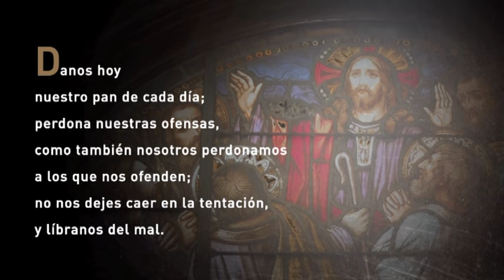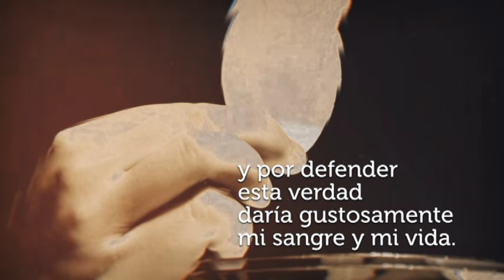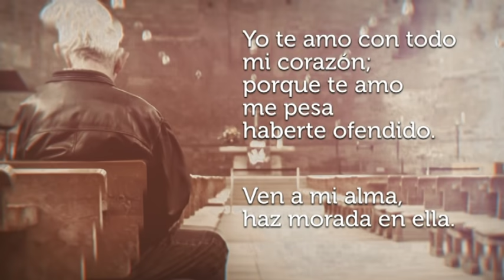Santa Misa de Hoy Domingo, 1 de Agosto de 2021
Presidida por P. Jorge Santiago, S.D.B.

Monitor: Iris D. Colón de Sánchez
Coro: Amigos de Jesús

Lector: Epi Bermudez
Primera lectura: Exodo 16, 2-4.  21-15.
Lector: Rey Candelario
Salmo Responsorial: (77) El Señor les dio un trigo celestial.

Lector: Felix Ocasio
Segunda Lectura: Carta de San Pablo a los Efesios 4, 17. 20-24.
Evangelio: San Juan 6, 24 - 35.